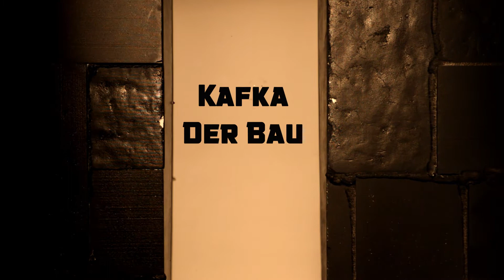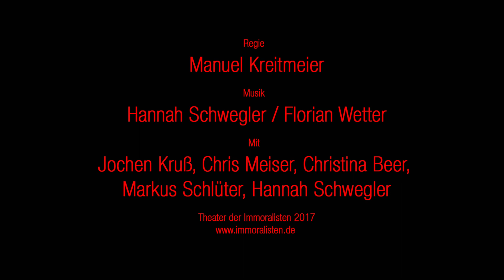Franz Kafka: DER BAU (Trailer)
Theater der Immoralisten, Regie: Manuel Kreitmeier
Musik komponiert von Florian Wetter, Cello solo: Hannah Schwegler